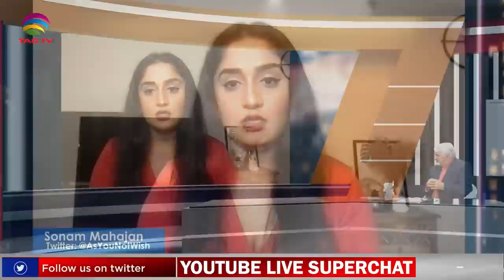Why does Wikipedia Call 'Love Jihad' Hindutva Conspiracy? Relations between India & pakistan?